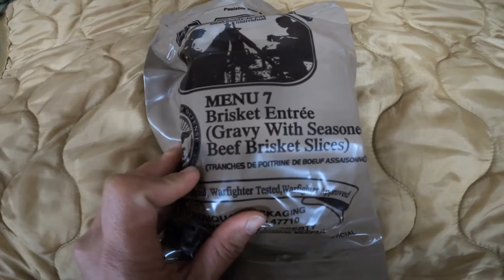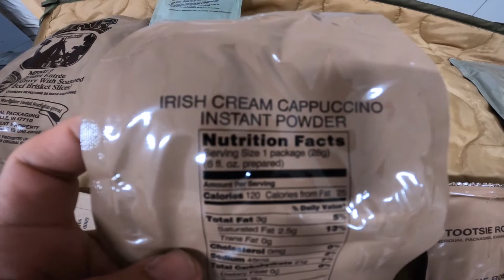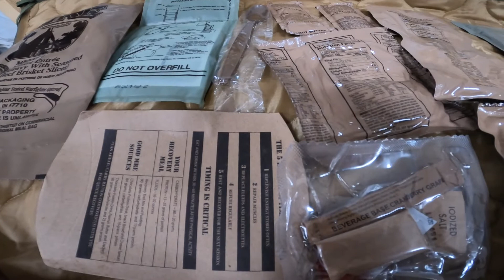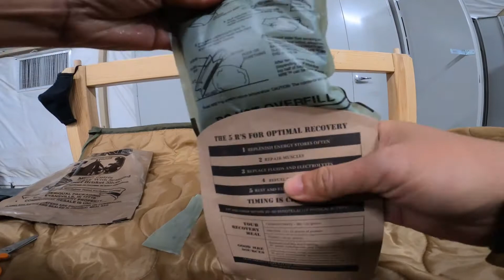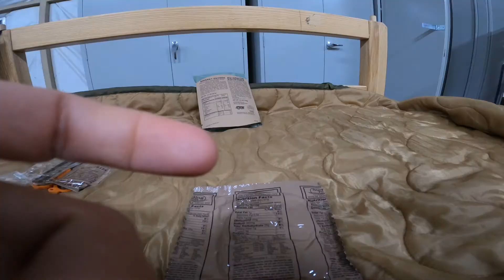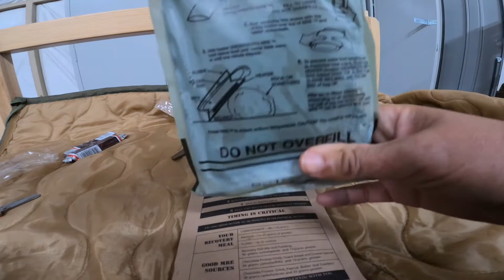what's inside an MRE Bag??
MRE is an individually packed meal ready to eat for field feeding when freshly made or home cooked meal is not accessible.